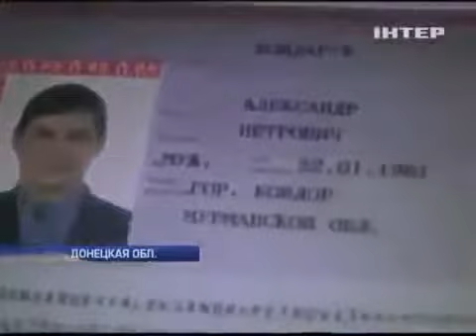ЭКСКЛЮЗИВ Почему у вас украинский флаг или поворот не туда Поймались кацапчики Видео Донецк 15 11 20